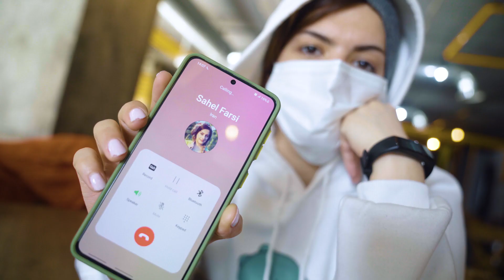امسال به کی عیدی دادین؟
ممنونم از همه ی کسایی که بودن و این اتفاق رو ممکن کردن
اینم آدرس کانال یوتیوب آقای سهیل

سال 1400 مبارک باشه
امیدوارم سال خوبی برای همه مون باشه